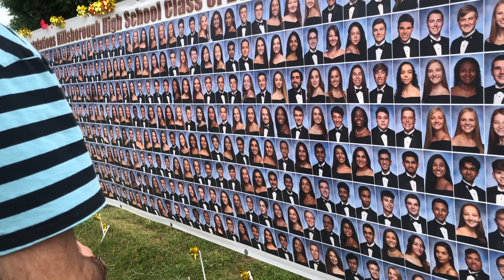#12 me despedindo do Matt ele se FORMOU